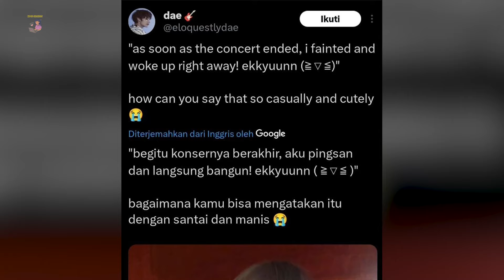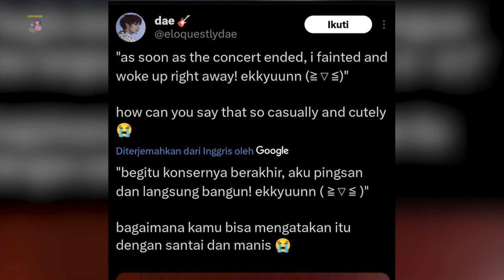HYBE LABELS DIKECAM KARENA 4 MEMBER TXT MENGALAMI MASALAH KESEHATAN SELAMA TUR DUNIA BERLANGSUNG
Source: youtube, X,  kbizoom, koreaboo, panncafe